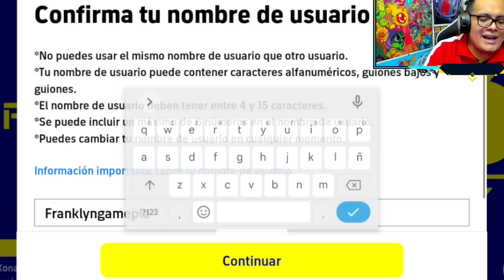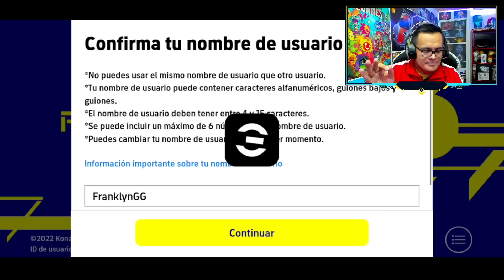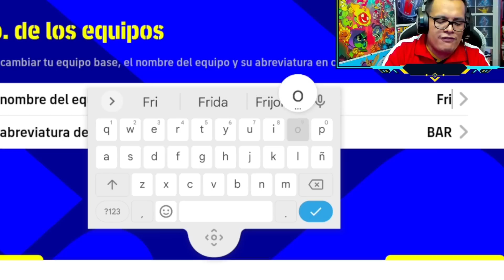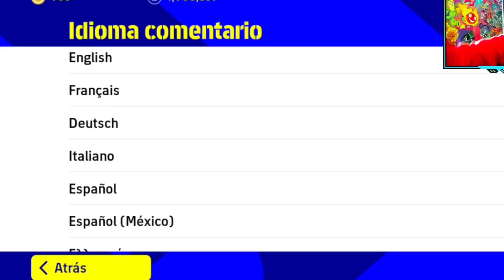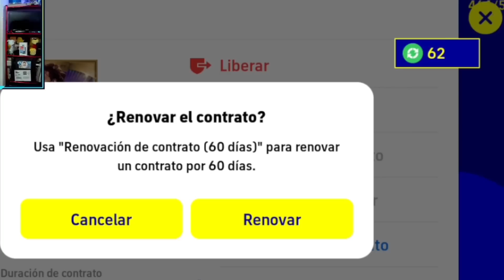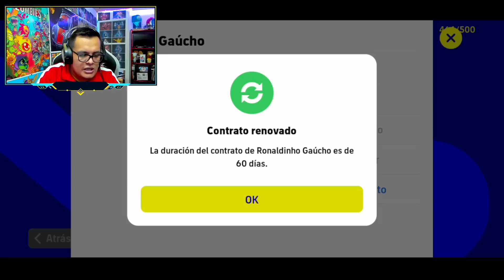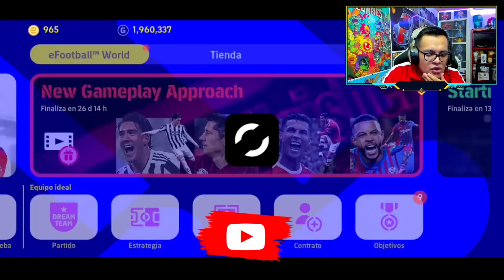ASÍ ES EL NUEVO EFOOTBALL 2022 Mobile VERSIÓN FINAL!!! (El Juego de Futbol con Gráficos de Consolas)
► ¡COMPRA M. MYCLUB A CONTINUACION!
► ¡SÍGUEME!